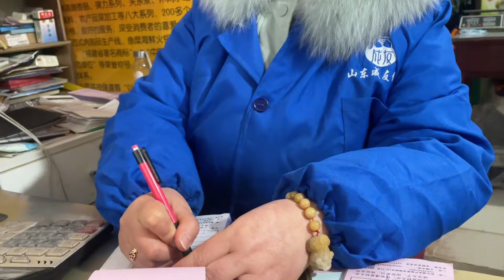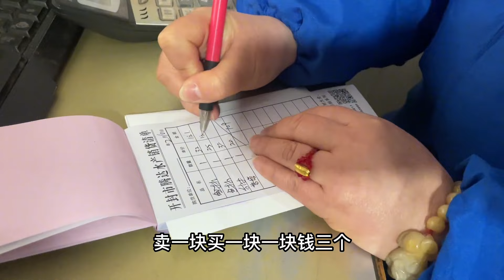80后大叔校旁卖炸串，什么“神仙”味道光调料用20种，网友：期待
"我们的目的是分享美味食品的制作过程，所有食材的获取和使用都符合道德和法律原则。" 大家好我是菊城小微